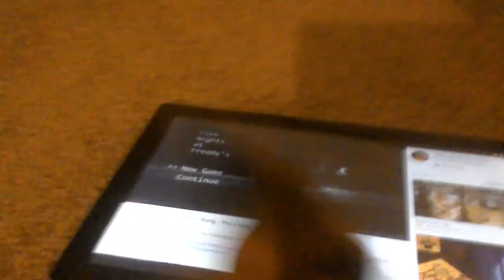Fnaf pop fnaf 1 song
This is a living tombstone video